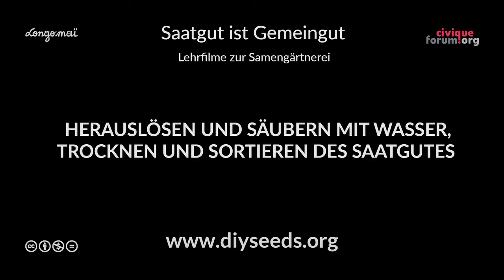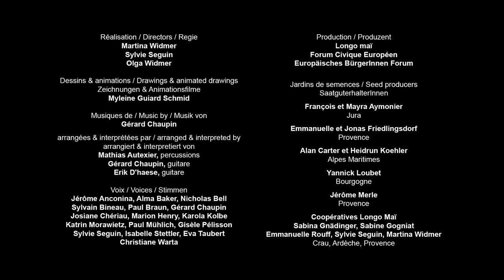Herauslösen, Säubern, Trocknen und Sortieren von Saatgut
Hier lernst du verschiedene Methoden zur Gewinnung von Saatgut:
Reinigen mit oder ohne Wasser, Fermentierungsprozesse zum Herauslösen der Tomaten- und Gurkensamen. Welches Material für das Aussortieren von Saatgut verwendet wird, wie auch die Anwendung von Wind werden in diesem Video gezeigt.